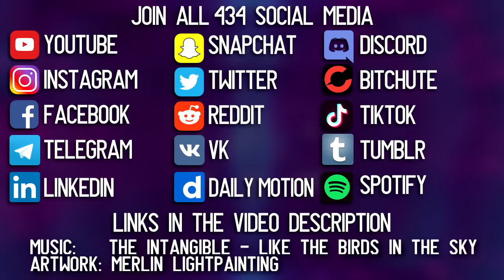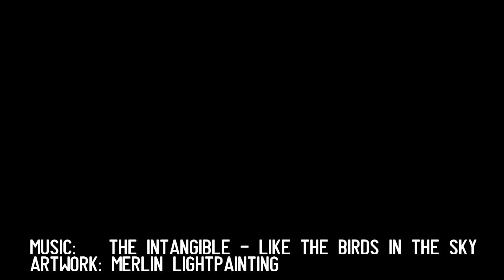Is your life a chaotic mess? Machine elves explain why.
It's time to start making a conscious effort if you care about the quality of your existence here.

Crypto:
BTC - 38iRrgnWYRKY36B97fF3spKeBgr6M1ar5T
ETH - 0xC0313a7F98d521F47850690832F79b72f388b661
LTC - MWXw3sCagKRKFCdLeTetkV91SjFfj2BJoJ
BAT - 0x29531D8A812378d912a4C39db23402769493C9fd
ADA - addr1vy0durpypaj5as85rygf7gkgts2m3el6vthuvxn2gxwav8chpmcd0
DOGE - DGCV7UudMfHn4m6J7bao1tCqNBgWCfoWWF
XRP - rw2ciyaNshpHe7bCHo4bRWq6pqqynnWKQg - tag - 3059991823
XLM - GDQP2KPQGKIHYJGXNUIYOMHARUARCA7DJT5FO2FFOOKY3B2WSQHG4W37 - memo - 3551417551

💬 CHAT
Get help, support, advice or just talk to me. Anything related to problems, psychedelics, metaphysics, nutrition, human or alien stuff, crypto and more - get in touch or through social media.

🎼 MUSIC
The Intangible - Like the Birds in the Sky

🎨 GRAPHICS
Thank you @merlin.lightpainting for allowing me to use your artwork